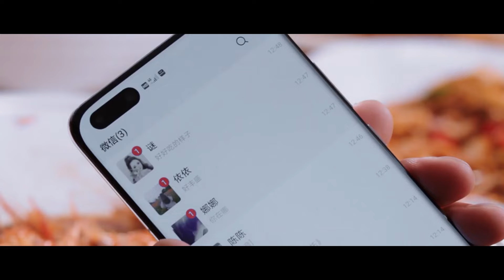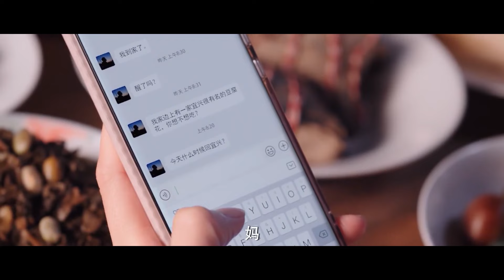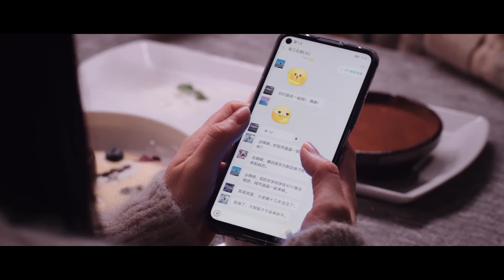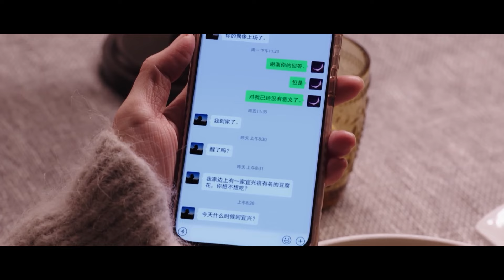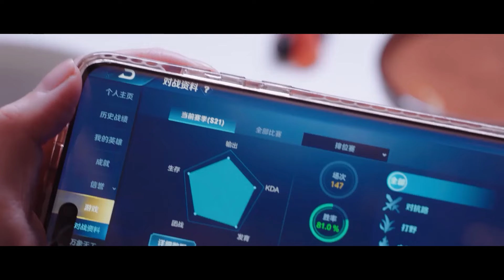💗前女友被出轨竟跑回来纠缠帅小伙，还单独约他现任明星女友，要求她把他还给自己！你是我的荣耀